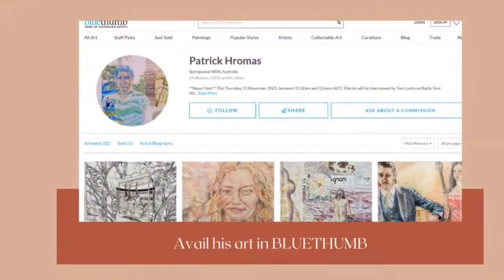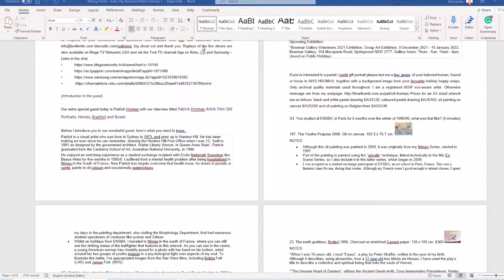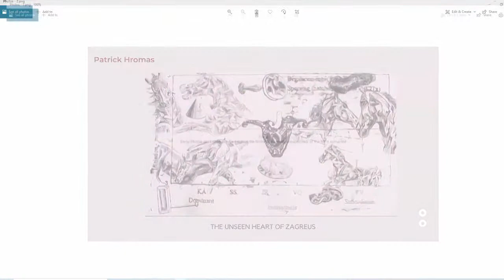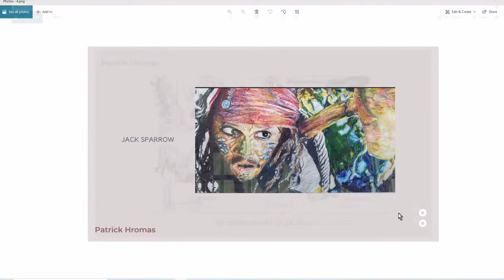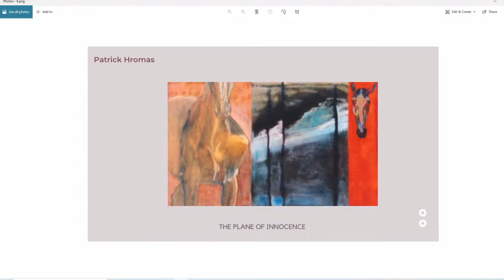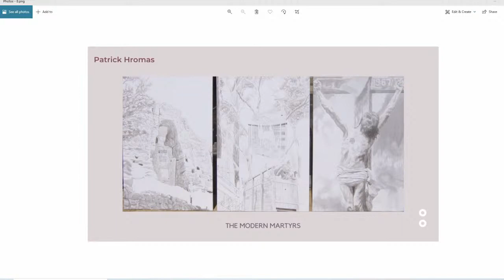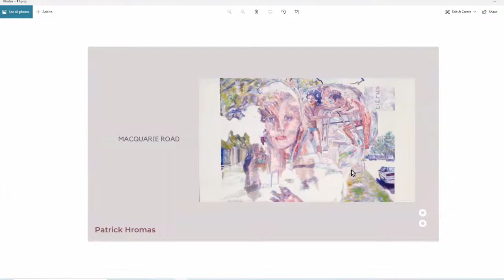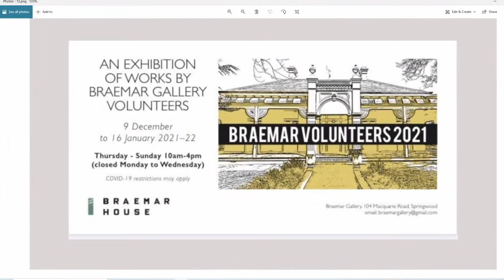Every Day Business Featuring Patrick Hromas | Artist and Businessman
Meet our guest PATRICK HROMAS - An Artist of  Film Portraits - Horses - Brasfort and Bowie. If you’re interested in a pastel / conté gift portrait please text me a few .jpegs: of your beloved human, hound, or horse to 0415 HROMAS, together with a background image from your favourite holiday happy snaps.

Only archival quality materials are used throughout. I am a registered NSW eco-aware artist.

Check out Patrick's upcoming EVENTS:
FISHERS GHOST ART AWARD EXHIBITION (Patrick is a FINALIST)
Open Monday - Friday (8:30am to 4:30 pm)
Campbelltown Arts Centre
1 Art Gallery Way, Campbelltown NSW

BRAEMAR VOLUNTEERS 2021 (GROUP EXHIBITION)
December 9, 2021 - January 22, 2022
Thursday - Sunday

- MEET TONI LONTIS -

Australia’s Streaming Queen, Entrepreneur, educator and the voice behind the Radio Toni & Toni TV brand. This is the voice with heart and the voice you want behind your brand.

Toni believes every business has a story, every business has something to say, let her help you get that voice out across the world.

In 2018 I shut down my nursing consultancy company and wrote my first book, which was published Jan 2018. My memoir discusses my struggles to overcome trauma and live a resilient life.

To buy Toni’s book - My book: Resilience - Memoir of a broken little girl | Discovering a woman of strength and beauty head to Amazon.com.